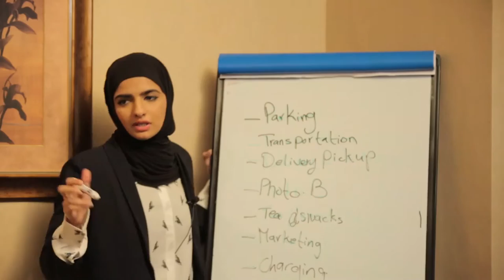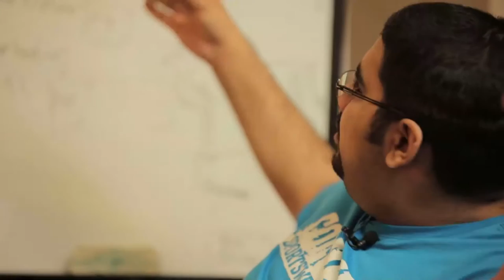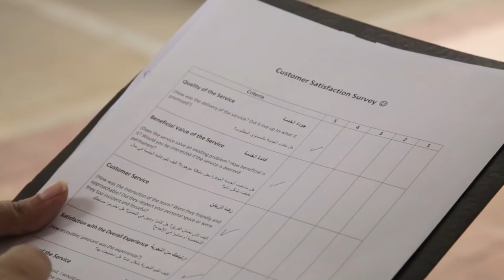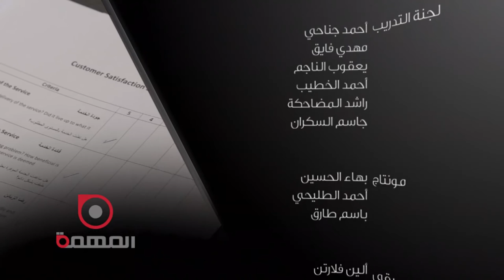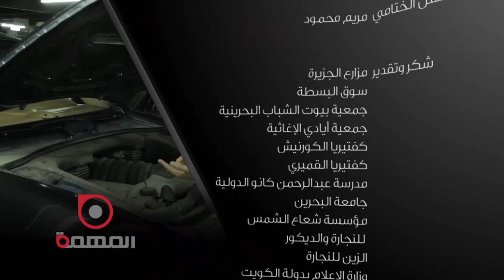برنامج المهمة لريادة الأعمال الحلقة السادسة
تنفيذ : مؤسسة ستوديوماستر للإعلام
انتاج : هيئة شؤون الاعلام